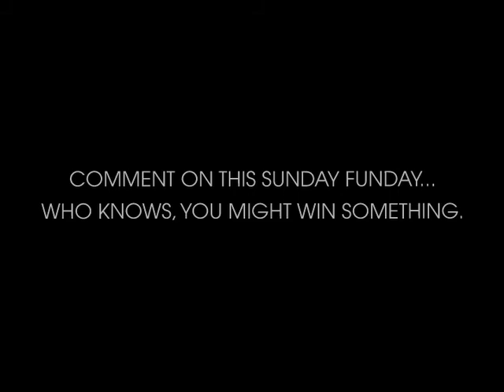Tj Rogers ripping Mckinley